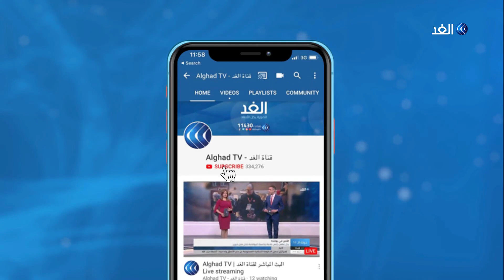وفد روسي يزور تركيا لبحث الوضع في إدلب.. إليك التفاصيل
ذكرت وكالة إنترفاكس الروسية للأنباء أن وفدا روسيا سيزور تركيا غدا لبحث الوضع في محافظة إدلب السورية.

من جانبه، قال وزير الخارجية التركي مولود تشاوش أوغلو
 إن المحادثات تهدف لوقف ما سماه باعتداء الحكومة السورية، على حد قوله. وأضاف الوزير التركي أن المباحثات ترمي إلى تسريع وتيرة العملية السياسية في سوريا.

المزيد من التفاصيل يتحدث مراسل قناة الغد من موسكو، يوسف بقار مع الإعلامي حازم الزميلي، عبر النشرة الإخبارية